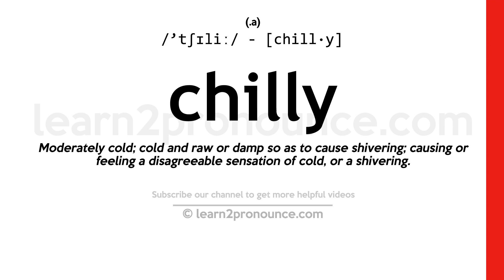Pronunciation of Chilly | Definition of Chilly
Chilly pronunciation | How to pronounce Chilly in English?
/`tʃɪliː/
Meaning of Chilly | What is Chilly?
(1) (noun) very hot and finely tapering pepper of special pungency; (2) (adjective) appreciably or disagreeably cold; (3) (adjective) lacking warmth of feeling; (4) (adjective) not characterized by emotion;
What is Chilly | Chilly meaning and definition?